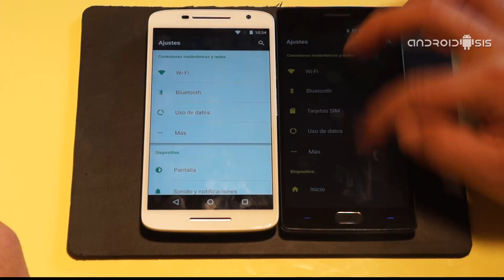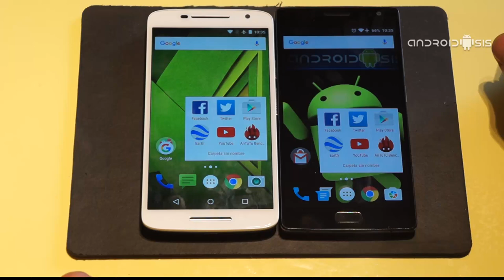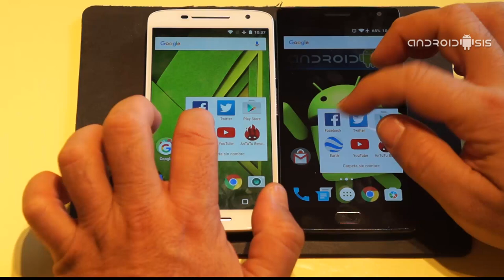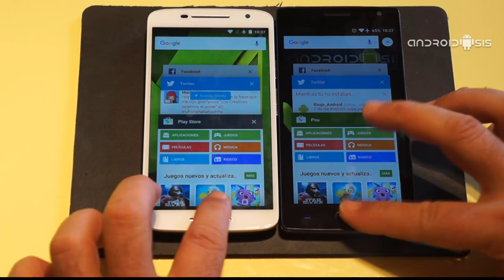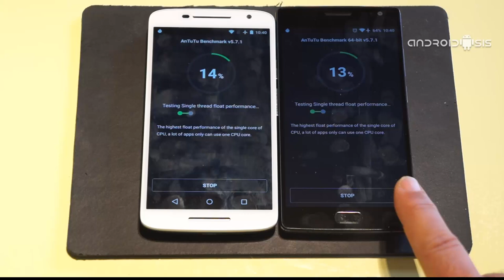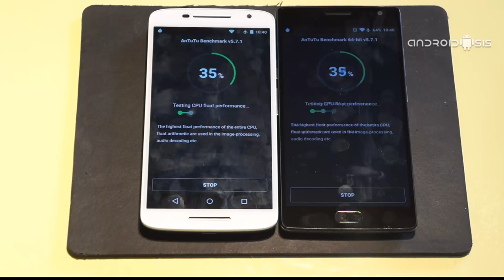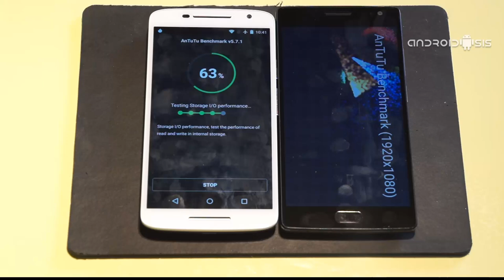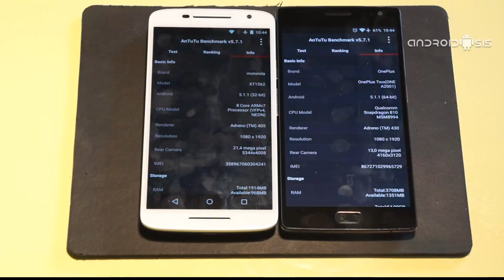Comparativa y test de velocidad Moto X Play VS Oneplus 2